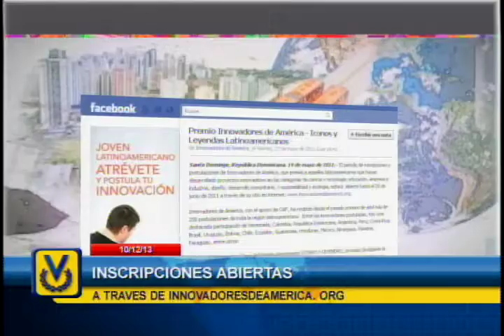El Imparcial Noticiero Venevisión martes 10 de diciembre de 2013 8:00 pm